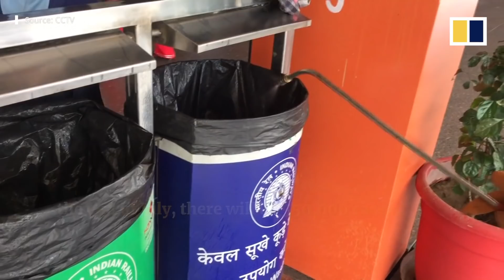India is planning to build the world’s largest temporary Covid-19 hospital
India is building what it describes as the world’s largest temporary Covid-19 hospital, in an effort to ease the lack of quarantine facilities in the country. The Indian government estimates a massive surge of 550,000 coronavirus cases by the end of July. As of June 18, India had confirmed 366,946 Covid-19 cases and 12,237 deaths.